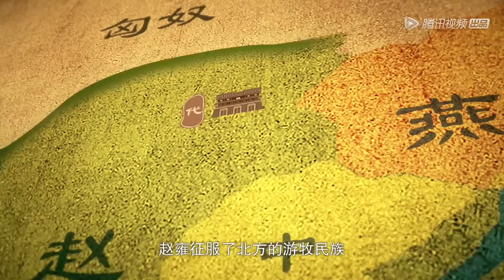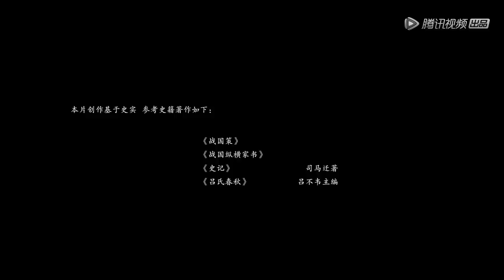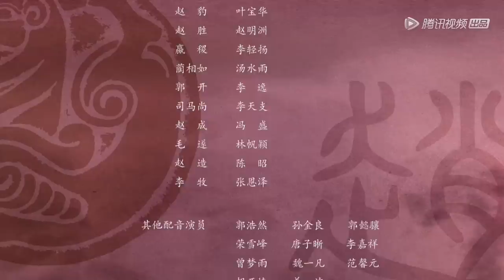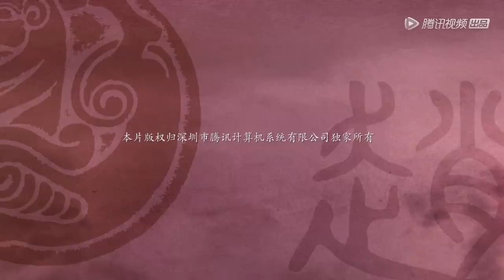【风云战国之列国】 第2集 赵国篇：烈乱之国 | The Warring States Period | 腾讯视频 - 纪录片